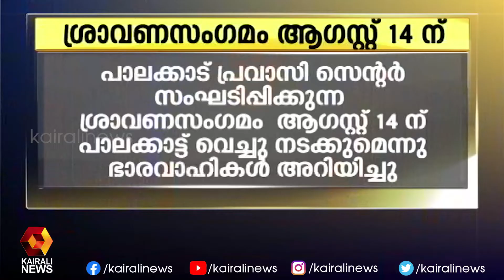ഒമാനിൽ ജോലി വാഗ്ദാനത്തിൽ കുടുങ്ങി കഷ്ടപ്പെടുന്ന മലയാളികള്‍ രക്ഷപ്പെട്ട് നാട്ടിലേക്ക് മടങ്ങുന്നു